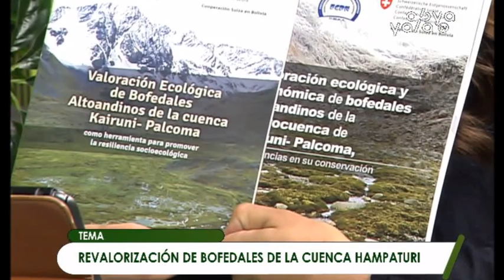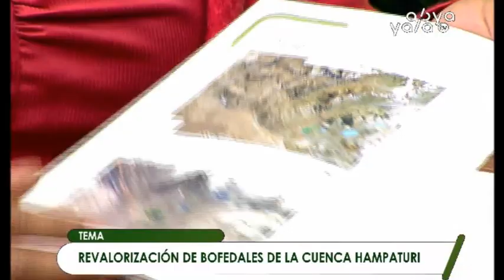Invitan a un taller sobre la revalorización de los Bofedales Altoandinos de la Cuenca Hampaturi